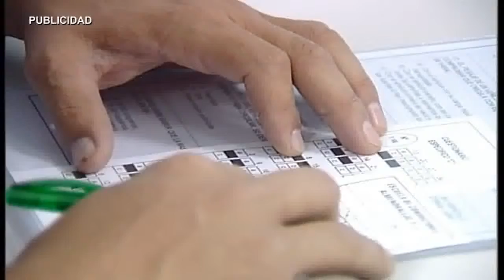AN RECURSO PSOE 230714